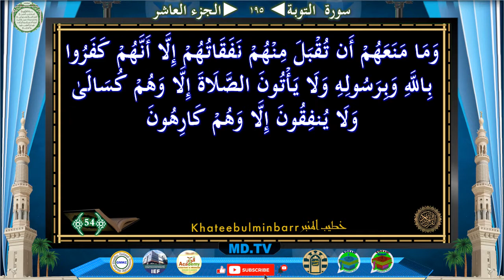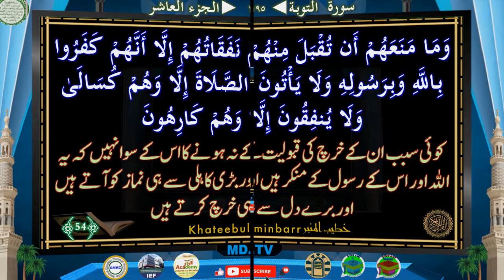Page 195 Surah AtTauba Ayat 048-054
Page: *195*
*Surah AtTauba Ayat 048-054*

Time Ayat
0:41 48
2:29 49
4:13 50
5:20 51
6:31 52
8:36 53
9:38 54

Jazakallah Khairan
KahteebulMinbar Team